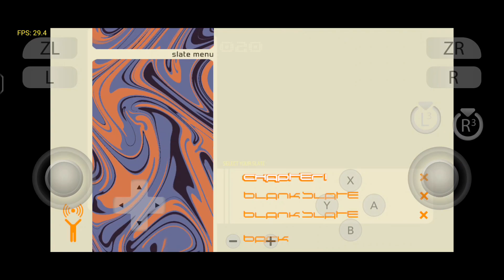Bomb Rush Cyberfunk Gameplay Android Yuzu Emulator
Bomb Rush Cyberfunk encapsulates advanced funkstyle at a rate of 1 second per second. Engage rival crews and counter militarized police to dominate New Amsterdam’s five boroughs. Attain the All City status.Initiate your own cypher, engaging in dance, graffiti art, beat collection, trick combos, and confrontations with law enforcement. Assert your dominance over the vast expanse of New Amsterdam’s urban landscape.

Meet Red, a graffiti artist who traded his head for a Cyberhead. Seeking his origins, he partners with Bomb Rush Crew: Tryce and Bel, with aspirations of achieving All City recognition. Together, they unveil the identity behind Red’s decapitation and unravel the profound connection between his human side and the graffiti realm.